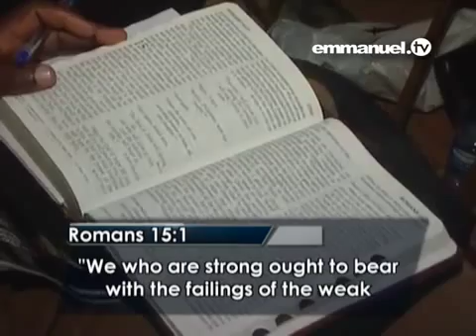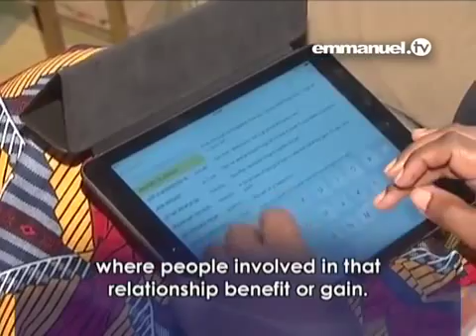*No Perfect Relationship – Forgiveness, Insults, Humility, Rejecting Others, Peace of Heart +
Forgiveness comes because there is no perfect relationship. Romans 15:2. Relationship means cooperation where people involved benefits. If a person is weak in one area, he might be strong in another area. This means we have our strengths and our weaknesses. We must recognize this in each other. We must recognize this in order for our relationship to endure, last, and survive. Where I am weak you are strong. Secret of humility is to know where I am weak and you are strong. I know you deserve my respect and honor. I too deserve your respect an honor. It is not one sided. If you reject someone because of his weakness, then you also reject his strength. I person who is a thorn in your flesh today, may be a helper tomorrow. Don’t reject anyone on account of today, because tomorrow is a mystery. Don’t allow weakness and confrontation to tear you down or pull you apart. Rather see it as a means of coming closer together, and being prepared together. If two strong people meet, then there is no lesson to learn. That is not relationship. One must be weak, one must be strong. You are because I am, I am because you are. The mouth needs words, feet need to go places, eyes need a view… Don’t reject anyone because of account of today. God can use a broken things for a seat of power, for throne, for authority, for a leader of tomorrow.  You have good, you are not pleased and you are looking for better. You have better, you are not pleased and you are looking for best. In the process of looking for best, you lose better and good.